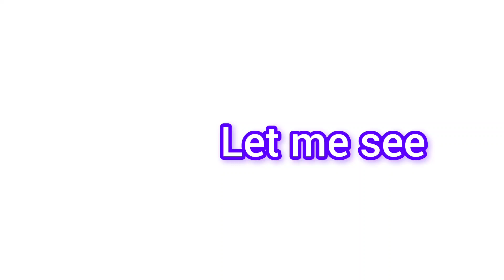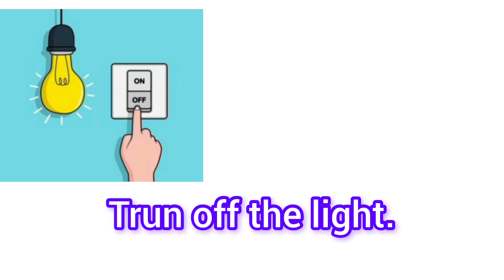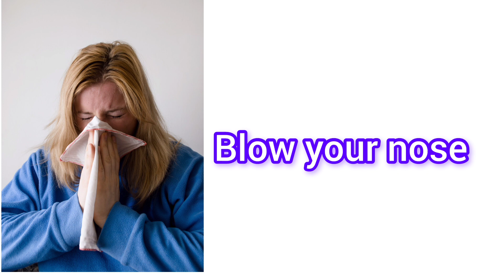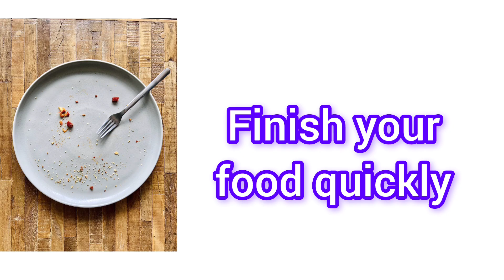Daily use sentence with pictures